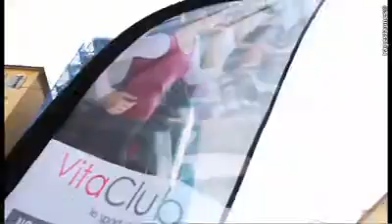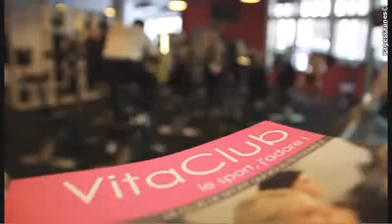Salle de sport nice vita club musculation gym fitness cardio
Vita Club 3 clubs de remise en forme ouverts non stop de 6 h à 23 h, 7 jours sur 7 vous proposent des espaces cardio-training, renforcement musculaire, séances au sol Vita Club